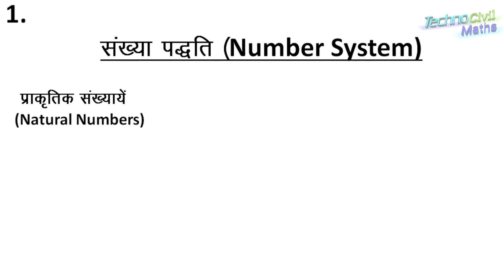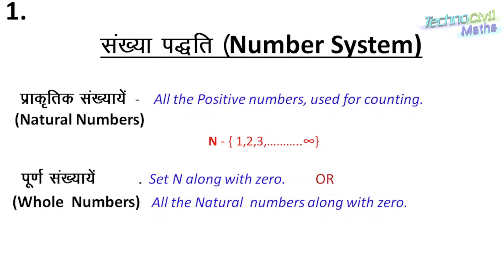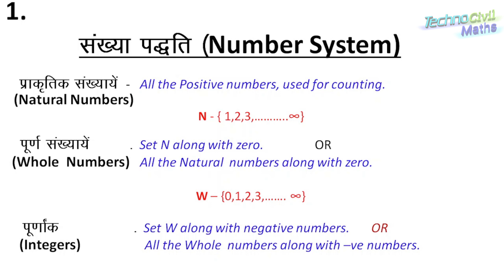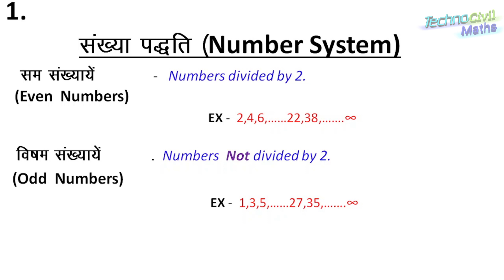💎📝Number System Basic Definitions II PART 1|| नम्बर सिस्टम मुख्य परिभषायें || भाग 1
Dear Students,

Most Welcome to TECHNOCIVIL MATHS.

    This Channel is dedicated to Mathematics & Polytechnic Class Study for Civil Engineering & other related topics/news at No Cost for all & specially for the Needy students.

Keep Supporting by Your Valuable Free Subscription to Inspire us to move on the Service Way.

Regards
TCM Team
M.sc.(Maths), B.Ed.,
Comp.(N.C.V.T.),Polytech.(Civil Engg.) C.T.E.T.,U.T.E.T.

number system
number generator
number series
number system examples
number system ppt
Number system basic definitions

INFORMATION :-

Creation   : TCM Team
Category  : Education
Language : Hindi & English
Duration    : As per video